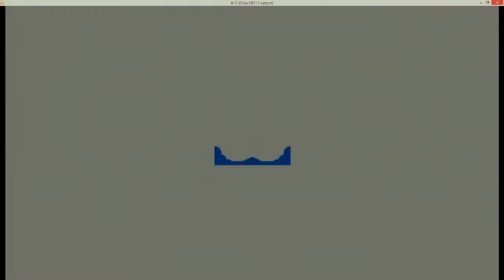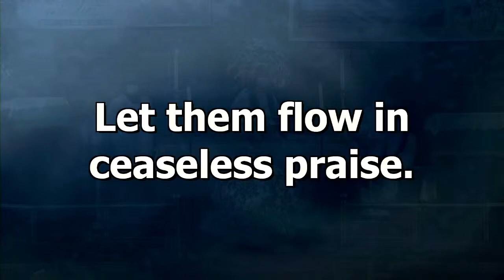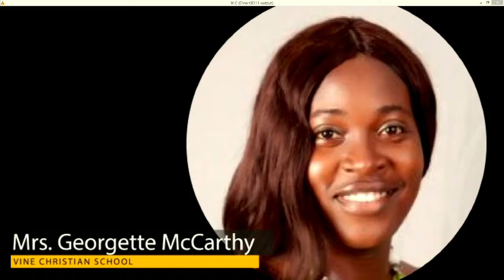Accra Ridge Church 2022-9-11 “God’s Mercy, Compassion and Forgiveness” Rev. Canon Samuel L. Lamptey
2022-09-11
Celebrant/Preacher: Rev. Canon Samuel L. Lamptey
Theme: “God’s Mercy, Compassion and Forgiveness”
1st Lesson   - Exodus 32:7-14
Epistle          - 1 Timothy 1:12-17
Psalm 51:1-10
Gospel         - Luke 15:1- 10
7am